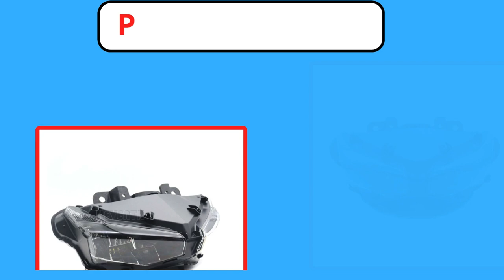Top 5 Best Motorcycle HeadLight of 2024 । 5 Best Budget Motorcycle LED Headlight